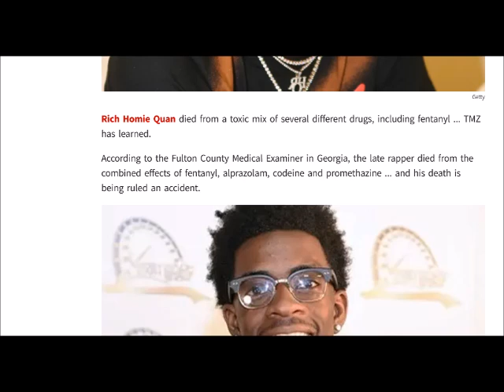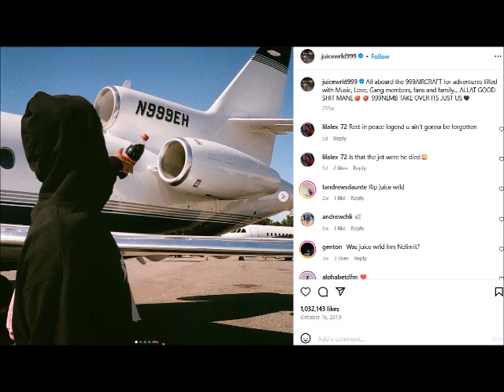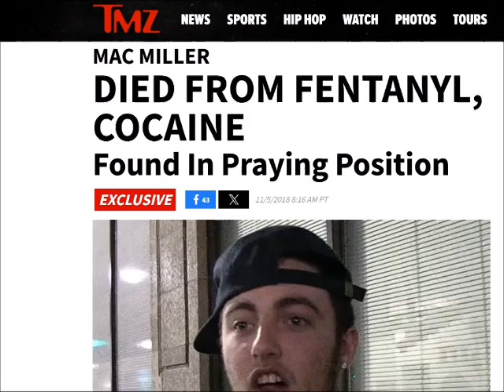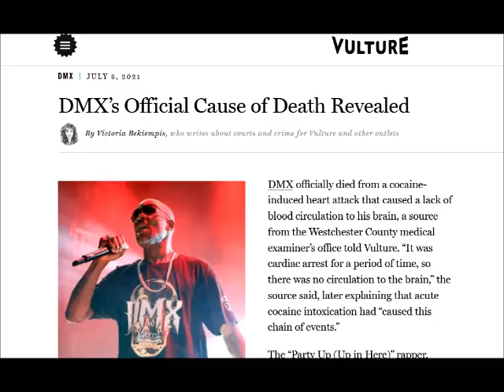Rappers That DIED From OVERDOSE 💊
The rap game is filled with many influential music both good and bad but these artist went over board with their drugs influenced by music that ended killing them.

(Rich Homie Quan, Mack Miller, DMX, Juice Wrld, French Montana, Coolio, Gangsta Boo, Pimp C, DJ Screw, Asap Yams, Ol Dirty Bastard, Future)